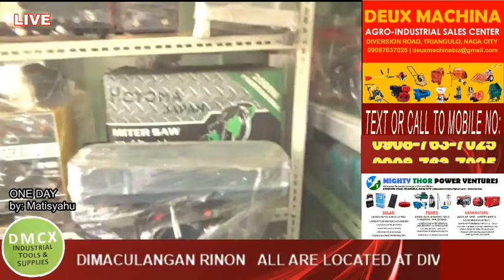Deux Machina, DMCX and Mighty Thor Power Ventures.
One Day
By. Matisyahu